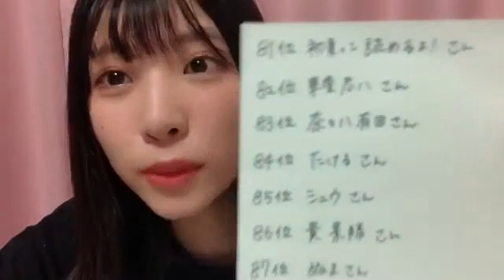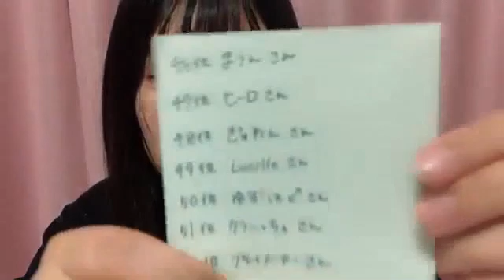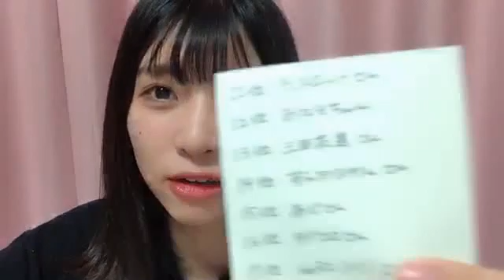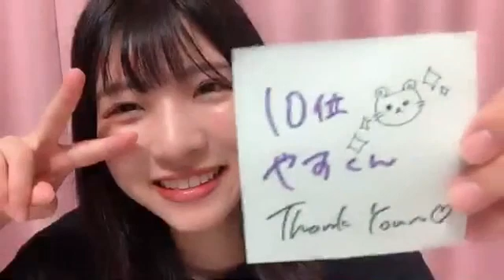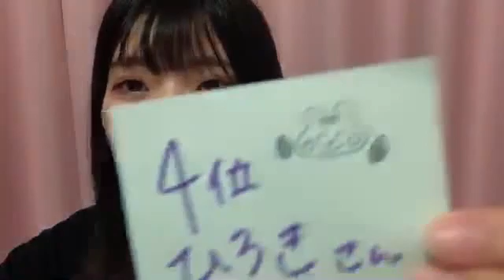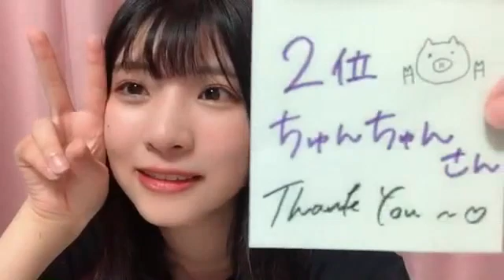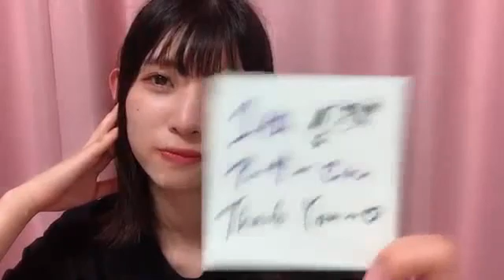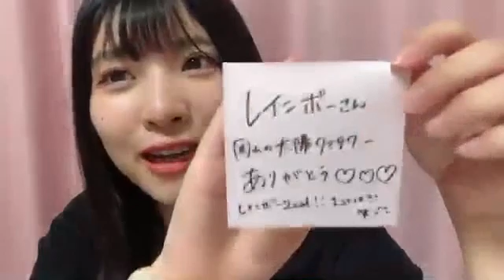2021年06月27日 19時32分04秒 蒲地 志奈（AKB48 チーム８）